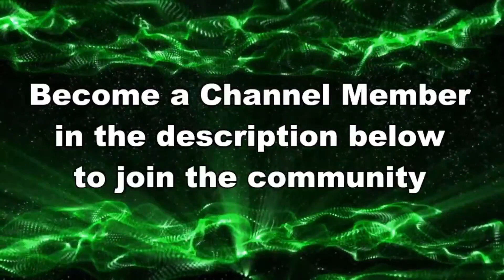I JUMPED INTO THE BELLY OF THE BEAST... // Splatoon 3 NEW SEASON Gameplay 2024